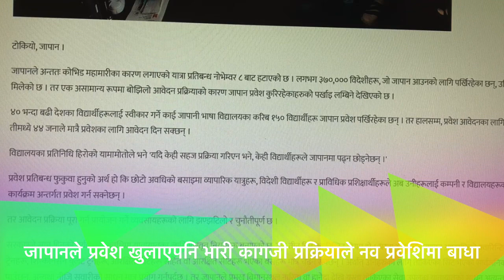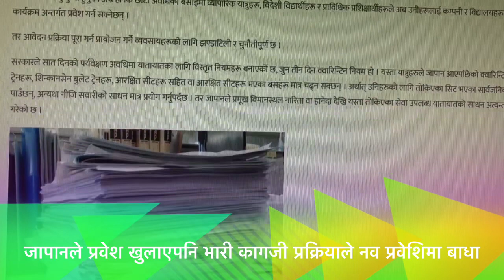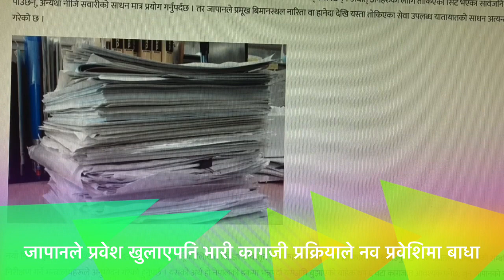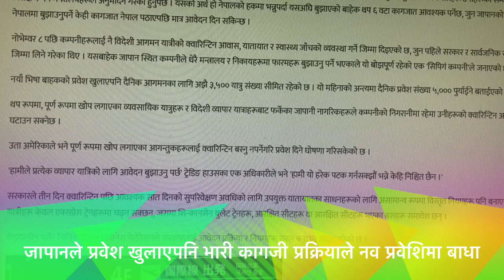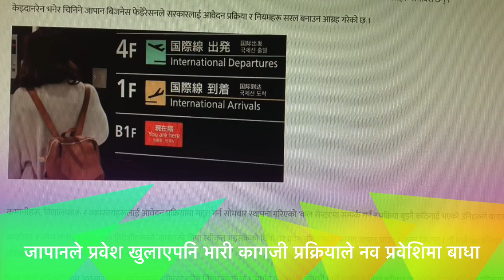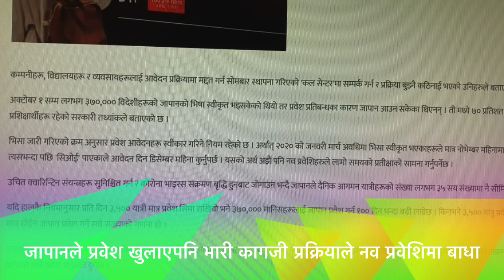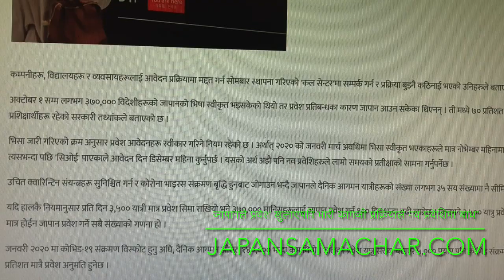जापान प्रवेश खुलेपनि कागजी प्रक्रियाले बाधा || Japan entry, heavy paperwork hindered the new entry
जापानले प्रवेश खुलाएपनि भारी कागजी प्रक्रियाले नव प्रवेशिमा बाधा || Although Japan opened the entry, heavy paperwork hindered the new entry